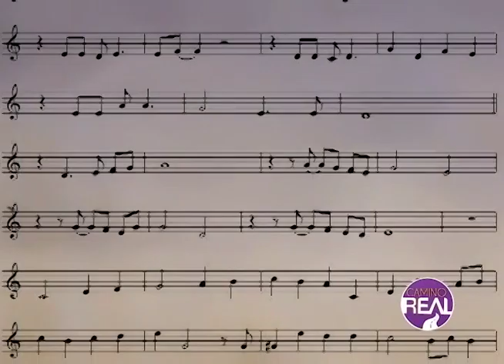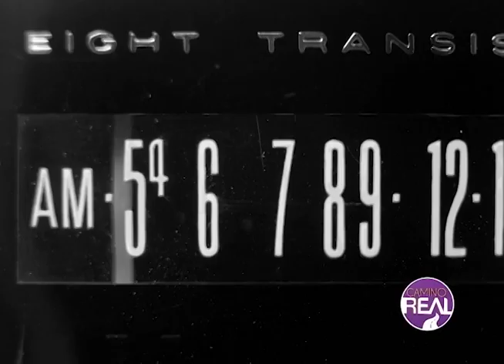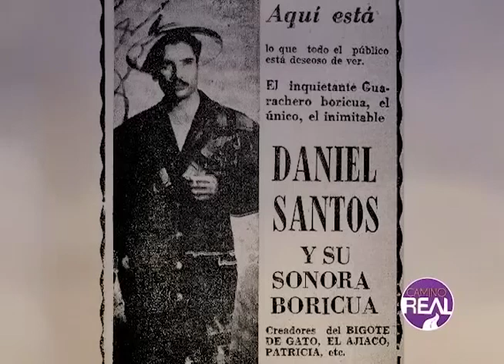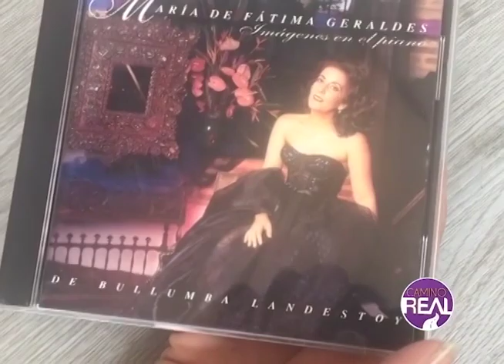BULLUMBA LANDESTOY Y SU HISTORIA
La historia del gran musico y compositor Bullumba Landestoy